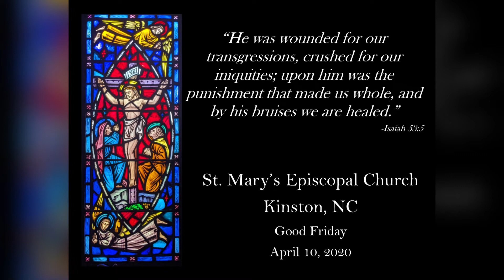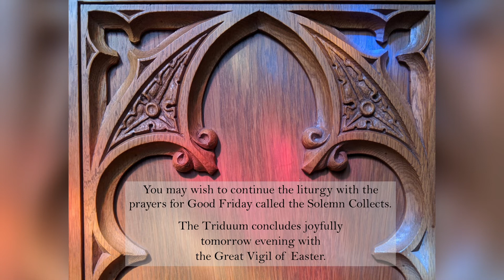2020-04-10 - Good Friday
This video contains musical offerings and a sermon for Good Friday, designed to supplement worship from home following the guide found at this
May God bless your worship this Holy Week.